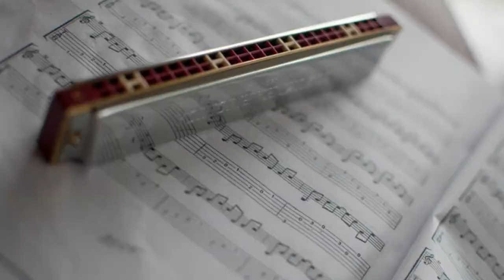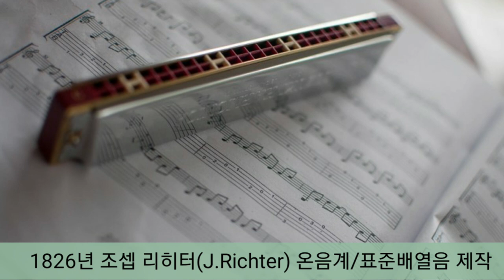하모니카역사 하모니카기초 하모니카배우기 박기국 한국국제하모니협회 하모니카이론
하모니카 역사에관하여 설명한 영상들이 없는것같아 4분만에 듣고 이해하는
영상을 만들었습니다.

눈감고 들어셔도 됩니다.

여러분은 4분만에 편하게 듣고 계시지만 저는 짧은4분을 위해  많은 시간을 투자 하였습니다.
물론 100% 역사를 정리하기는 힘들지만 최대한 근접하게 정리했습니다.
즐감하세요

국내 하모니카교본 최초 QR 코드방식으로 어디서든
고급/중급교본 책만있으면  스카트폰으로 듣고 공부가  가능합니다.

교본문의
카톡 ID:soygikuk

박 기 국

·부산시립교향악단초청 오페라 ,토스카,세비야이발사 출연
·고신대학교, TUSA 대학교 겸임교수 역임
·부산 시립교향악단 진주 국악관현악단 등 수십 여회 초청연주

·현: 한국 실용음악협동조합 이사장 및 한국국제하모니카협회 회장